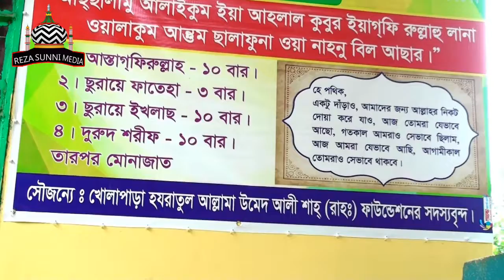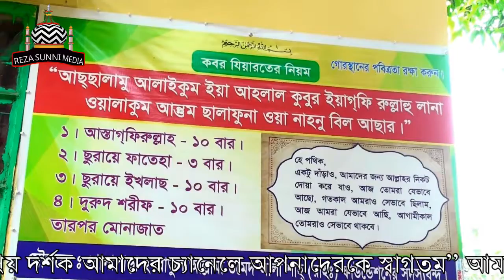দশ বছর পরেও যার লাশ অক্ষত ছিল। উমেদ আলি শাহ (র) এর জীবনি ও কেরামতি। কাফেলা১৭ উপস্থাপনায় মোখলেছ রেযা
** প্রিয় দর্শক আস্সালামু আলাইকুম !
*** আপনারা দেখছেন রেযা সুন্নী সুন্নী মিডিয়া !
*** ভিডিওটি যদি ভাল লেগে থাকে তাহলে লাইক,কমেন্ট,সেয়ার করার অনুরুদ রইল !
       আমাদের চ্যানেলে প্রতিদিন নতুন নতুন হামদ,নাত,ওয়াজ মাহফিল, ও বাংলাদেশের বিভিন্ন স্থানের মাজারে
       কাফেলার অনুষ্ঠান আপলোড করে থাকি,প্রতিদিন নতুন দতুন ভিডিও পেতে REZA SUNNI MEDIA চ্যানেলট
*** যারা স্বল্প মূল্য হামদ, নাত ইসলামিক নাশিদ, রের্কড করাতে চান,
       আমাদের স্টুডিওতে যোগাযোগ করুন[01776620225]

বাঘের পিঠে চড়ে বাগদাদ শরিফ থেকে এসে ইসলাম প্রচার করেন,নানা শাহ বাগদাদী(রঃ) কাফেলা-১৫ উপঃ মোখলেছ রেযা

৮০০ বছর আগের মাজার, যার খুজ কেউ জানেনা।সৈয়দ জাহান শাহ(র) যিনি ৪০বছর ধ্যানমগ্ন ছিলেন।